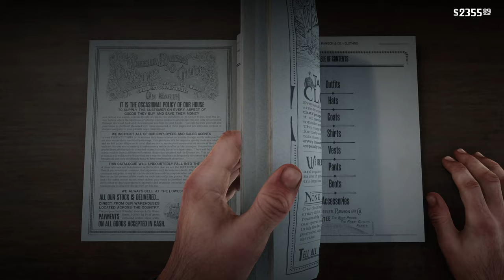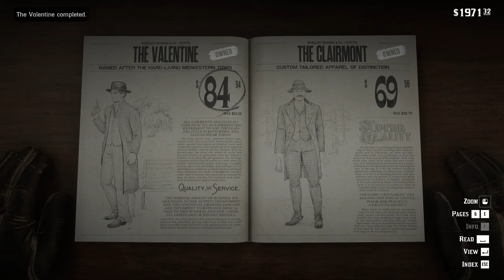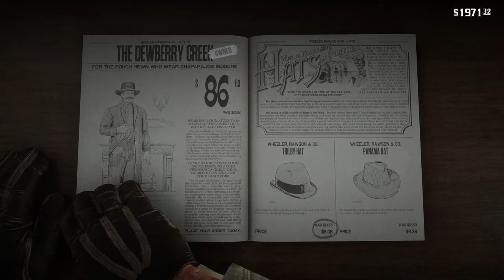This boy Kieran would choose his balls cut rather than this...